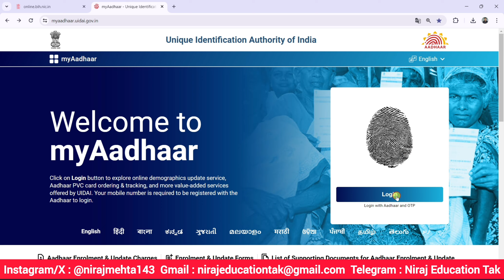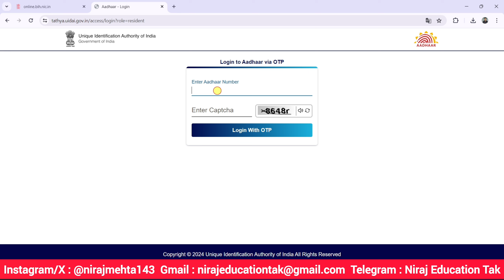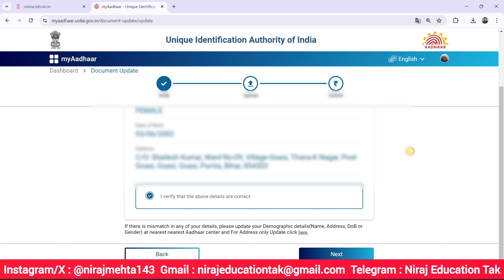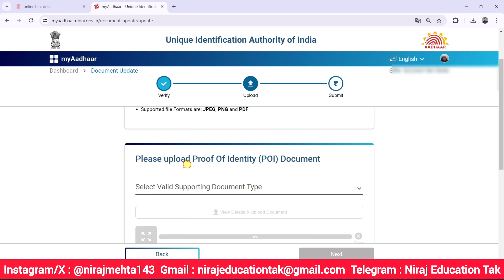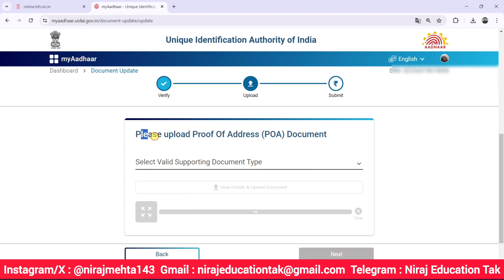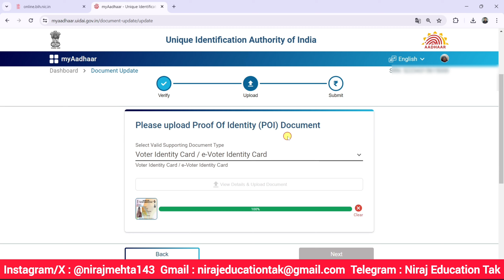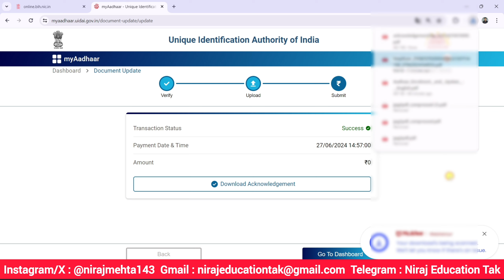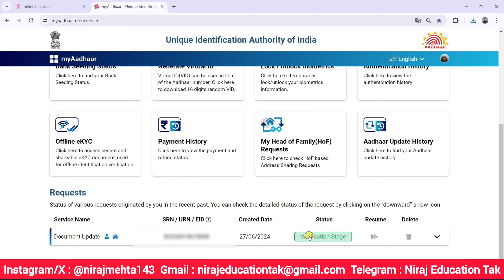Aadhaar Card Document Update Online kaise kare | Aadhaar card new update 2024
Aaj ki is video me aadhaar card me documents update karne ka complete process bataye hai.